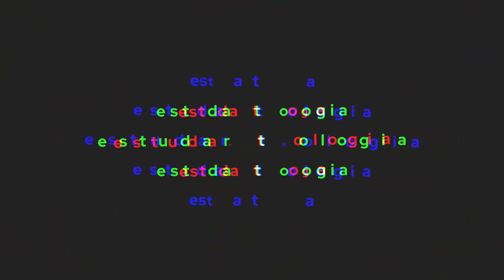Crescendo na Fé - 31.10.2022 - Rádio Musical FM 105.7